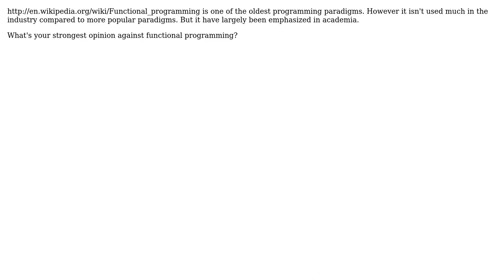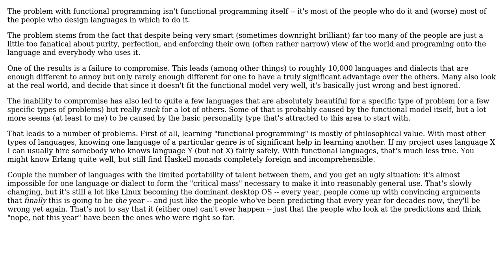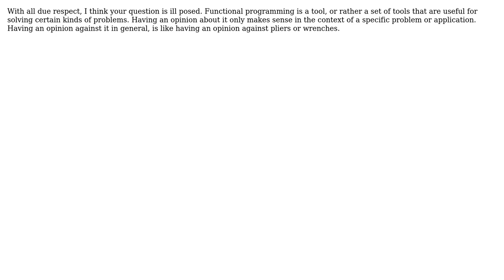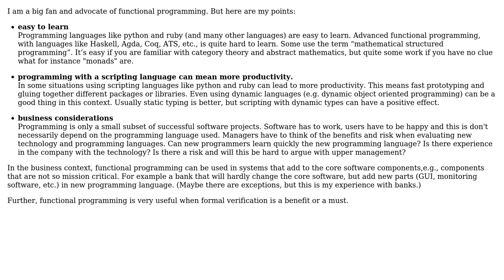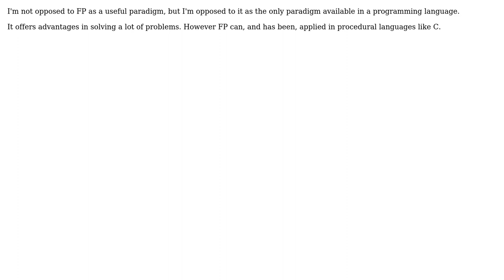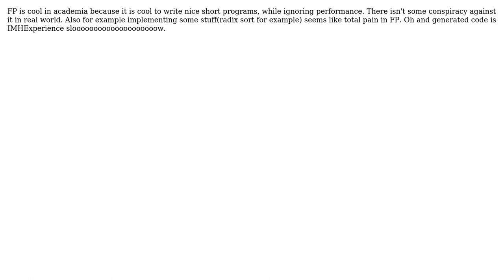Software Engineering: What's your strongest opinion against functional programming?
With thanks & praise to God, and with thanks to the many people who have made this project possible! | Content (except music & images) licensed under CC BY-SA | Music | Images & others | With thanks to user Vatine user Robert Harvey user Note to self - think of a name user NoSenseEtAl user mrsteve user Mason Wheeler user Jonas user Jerry Coffin user Je Queue user Huperniketes user glenatron user Giorgio user Dima user Brad Clawsie user Belun user anon and the Stack Exchange Network Trademarks are property of their respective owners. You are responsible for your own actions.